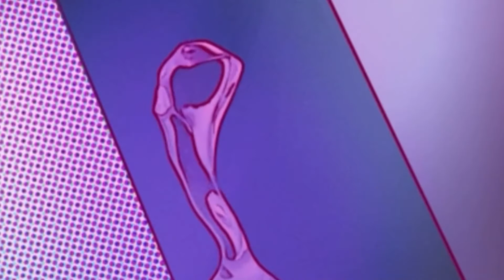𝐂𝐡𝐫𝐢𝐬 𝐁𝐫𝐨𝐰𝐧 𝐟𝐭 𝐋𝐮𝐝𝐚𝐜𝐫𝐢𝐬 - 𝐅𝐚𝐧𝐭𝐚𝐬𝐲 (𝐒𝐥𝐨𝐰𝐞𝐝 𝐧 𝐑𝐞𝐯𝐞𝐫𝐛)